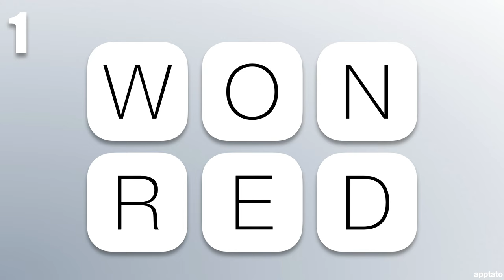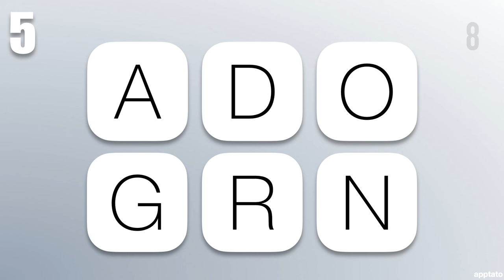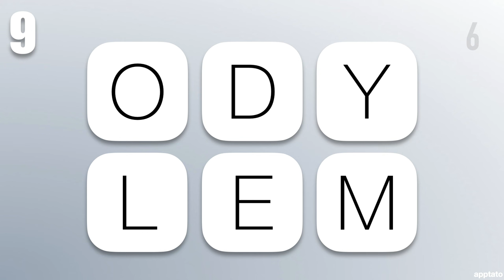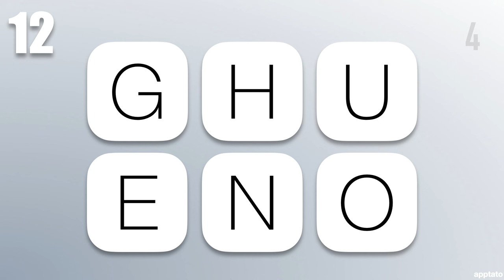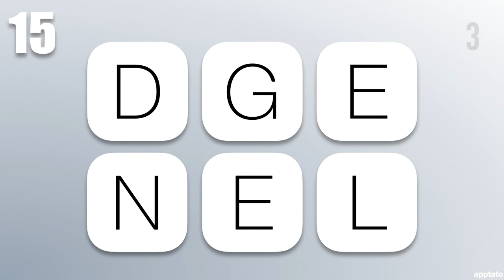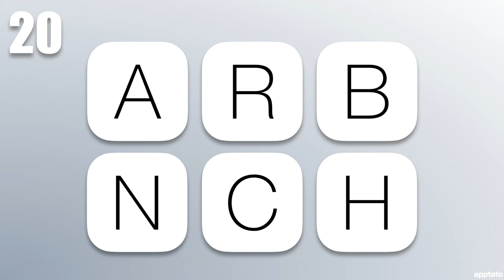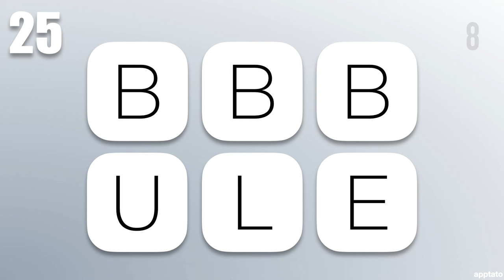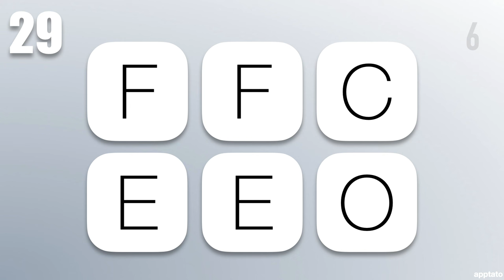Scrambled Word Games Vol. 3 - Guess the Word Game (6 Letter Words)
Unscramble all 30 scrambled 6 letter words in 10 seconds or less!
What were some of your best answers in this guess the word game?

🧠 LEARN (more videos / educational apps)

- Trivia Games
- Guess the Picture Games (logo, animals, paintings, etc.)
- Crossword Puzzles
- Word Search

Perfect for Family Trivia Game Nights!

*** ANSWERS ***
1) WONDER
2) BOTTLE
3) HAPPEN
4) TOMATO
5) DRAGON
6) GINGER
7) BRIDGE
8) HEALTH
9) MELODY
10) LONELY
11) MUFFIN
12) ENOUGH
13) MARKET
14) SIMPLE
15) LEGEND
16) TOILET
17) PEPPER
18) FAMOUS
19) SUMMER
20) BRANCH
21) DONKEY
22) CHANCE
23) AUTUMN
24) HUNTER
25) BUBBLE
26) CAMERA
27) WEALTH
28) WINDOW
29) COFFEE
30) LOVELY